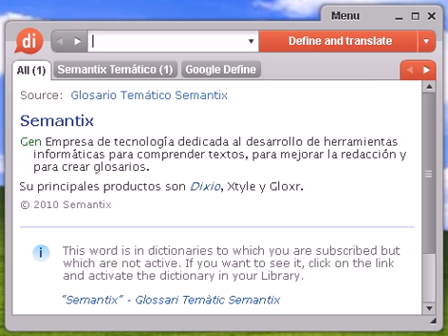Definición de también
también, diccionario, define, definir, significado, español, castellano, Dixio